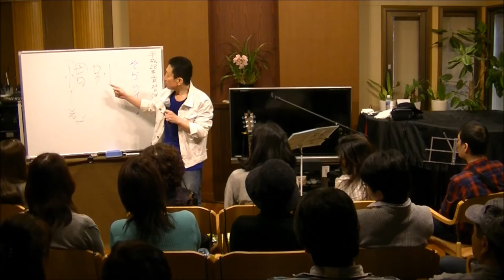そらone－man Live（前半）2016 4 24 荻窪かふぇ＆ほーるwith遊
☆３８名ものお客様に来ていただき、あらためて感謝いたします。

‹前半の部›
１．野良犬
２．風の香り
３．夢娘
４．お天気お嬢さん
５．ありがとう…あなた
６．いつまでも
７．永遠に…
８．惜別

たくさんの方々にご視聴いただき、コメントをいただいていたのに誤操作で最近の動画をすべて削除してしまいました。
コメント頂いていた方々、本当に申し訳ありませんでした。（再アップ）